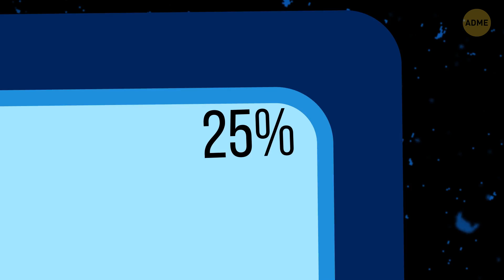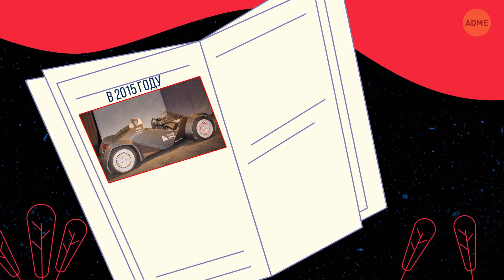Что, если бы можно было печатать на 3D-принтере все что угодно!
Технология 3D-печати позволяет печатать игрушки, мебель, формы для изготовления ювелирных изделий и многое другое. С ее помощью можно создавать цельные трехмерные объекты. Означает ли это, что в принципе на 3D-принтере можно печатать все, что угодно? Например, настоящую машину, кровать или даже дом? Давайте представим, что все в мире можно было бы распечатать на 3D-принтере!